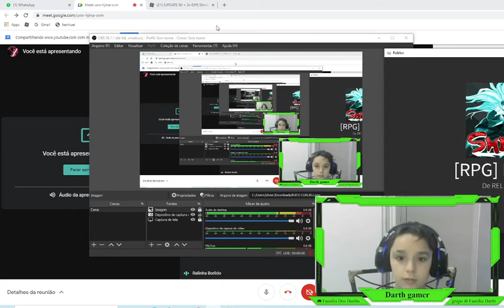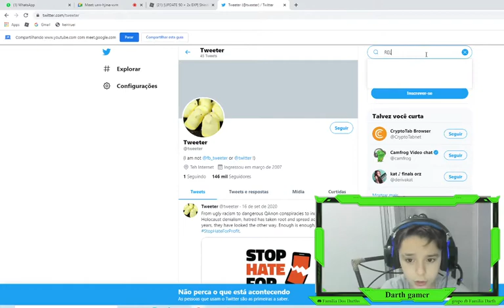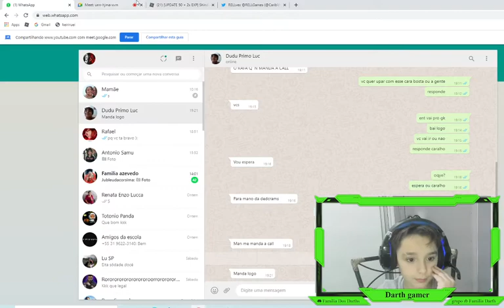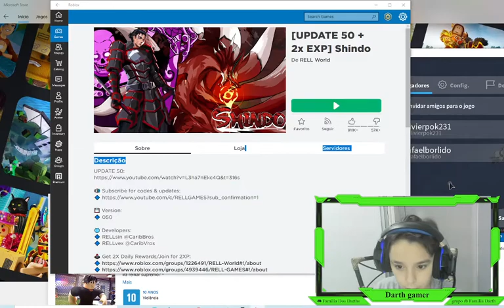matando kurama serio 1#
foi mal ai galera bugo o final ate a choumei